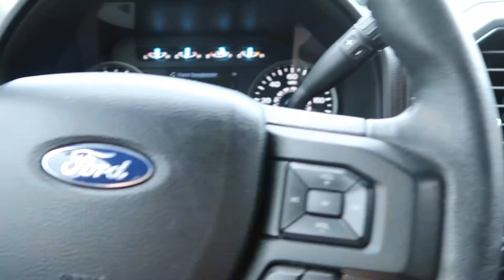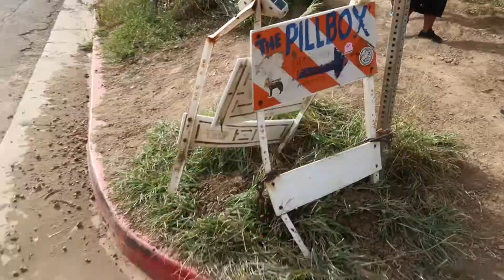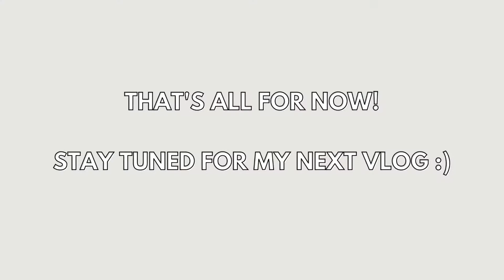FIRST DAY LIVING IN HAWAII | hawaii vlog #1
Hey guys! Please enjoy my vlog of my first day exploring Hawaii!

I ended up doing the Lanikai Pill Box Hike and then spent the afternoon at Lanikai Beach. Absolutely love it here!

Thank you SO MUCH for following along!